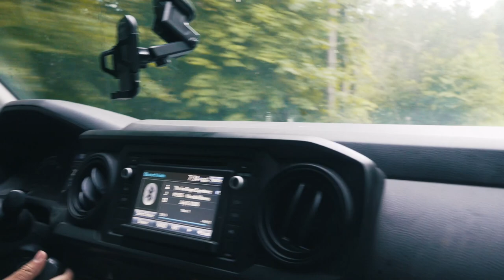TRAINING BEAR DOGS! - The Untamed